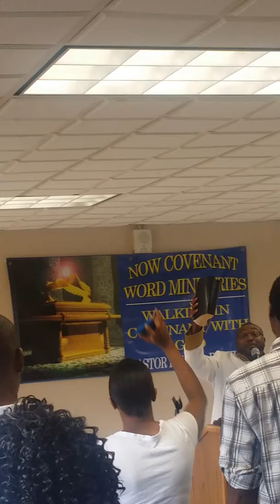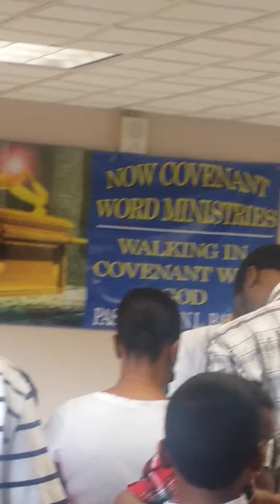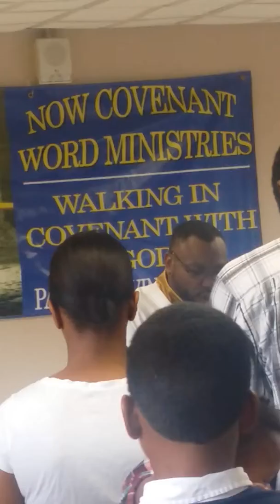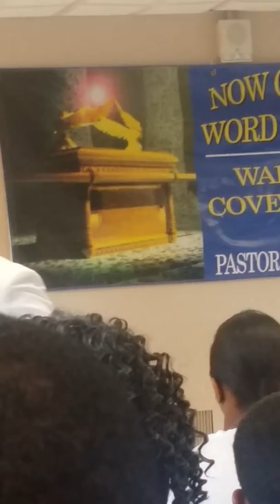What is your Philistine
David and Goliath overcoming adversity